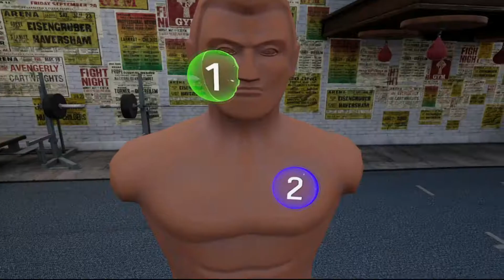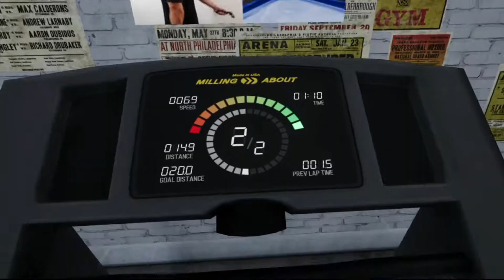I Beat Ricky Conlan almost 50 time | Creed 0K.O [Champion]